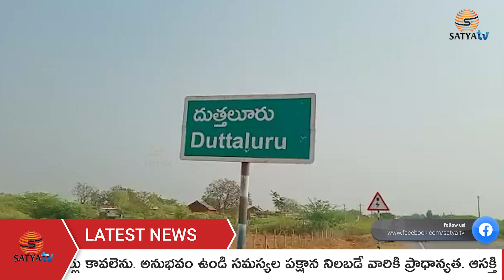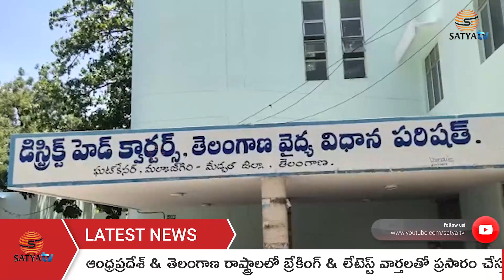NEWS BULLETIN | Telugu News | Latest Telugu News | తెలుగు వార్తలు | 09-04-22 | SATYA TV TELUGU NEWS